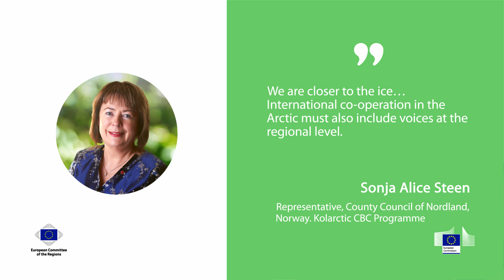"Let mayors speak of neighbourhood"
An online workshop organised by the Northern cluster programmes at EURegionsWeek